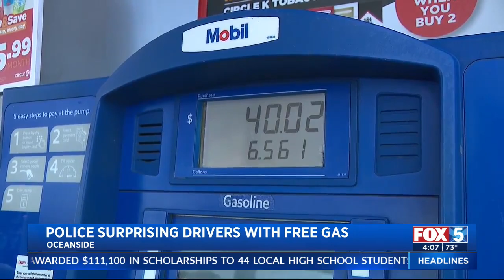Oceanside Police Hands Out Money for Gas to Drivers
Drivers in Oceanside were surprised Tuesday when Oceanside Police officers walked up to them at the pump and gave them a $50 bill to help offset the pain of rising gas prices.